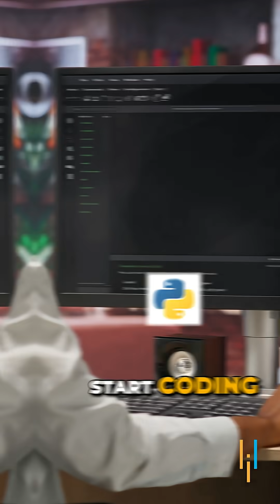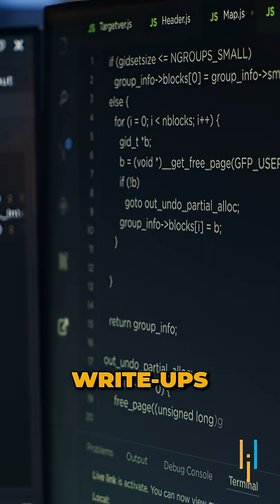🔥How to Become an Ethical Hacker in 2026 ?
In this Shorts, you'll discover how to become an ethical hacker and start your journey into cybersecurity. We’ll explain what ethical hackers do, the key skills you need like networking, Linux, and Python, and the most popular tools used by professionals. You’ll also learn about top certifications like CEH and OSCP that can help you get started. Whether you're a beginner or looking to switch careers, this is your first step into the world of ethical hacking.